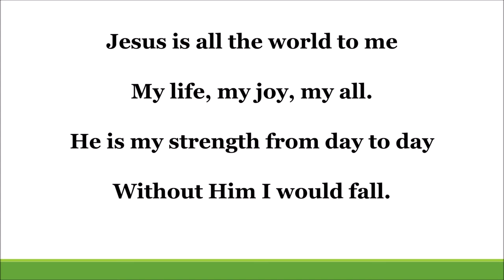Jesus is All the World to Me by Will L. Thompson - Hymn Treasures (Diane Dawson)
Jesus is All the World to Me, song 7 of Hymn Treasures (white cover) classic hymns for children's music ministry. Originally distributed by Prism Music, now owned by arranger Diane Dawson. This video was produced with the express written permission of the arranger.